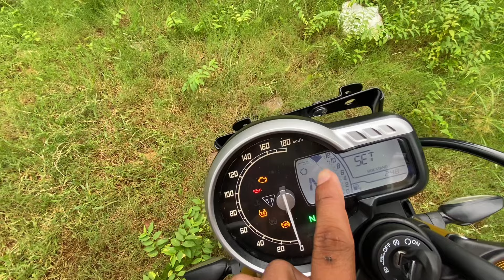New 2024 Triumph speed 400 -Better Than Apache RTR 310?